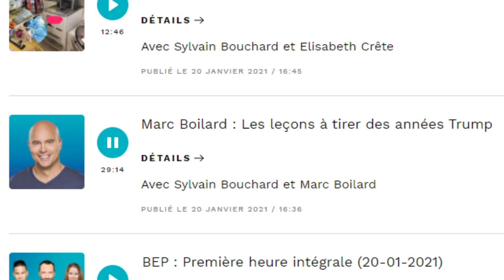Bouchard en parle: C'est ben beau la planète, mais des gens vont perdre leur job.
Sylvain Bouchard à Bouchard en Parle au fm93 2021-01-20. Discussion lors de la chronique de Marc Boilard.
''Je comprends, la terre, la planète, mais des gens vont perdre leur job.''